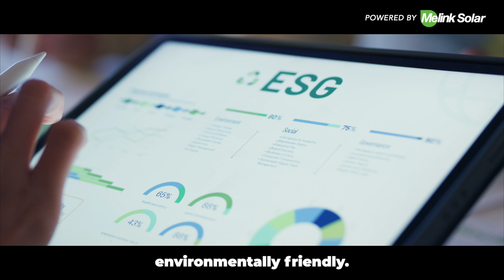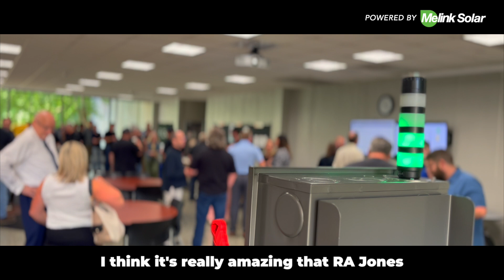Melink Ribbon Cutting at R.A Jones, a Coesia company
R.A Jones, a Coesia company celebrates the commissioning of their solar array on their facility in Covington, Kentucky